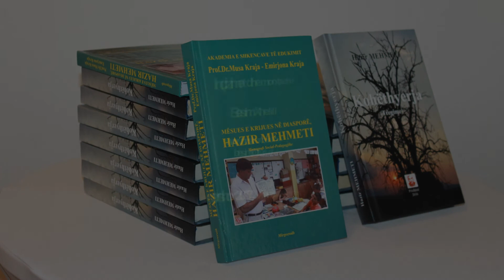Përurimi i veprës "Kohëthyerja" të autorit Hazir Mehmeti, Vjenë, 23 qershor 2017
Ambasada e Republikës së Kosovës në Austri, në bashkëpunim me Lidhjen e Shkrimtarëve dhe Krijuesve Shqiptarë në Austri “Aleksandër Moisiu” dhe Shoqatën e Mësuesve Shqiptarë në Austri “Naim Frashëri”, organizuan përurimin e veprës me tregime “Kohëthyerja”, të autorit Hazir Mehmeti. Ky përurim përputhet me pensionimin e mësuesit Hazir Mehmeti, me ç’rast ai mori fjalë të mira për punën e tij dhe veprën jetësore me mësimin e gjuhës shqipe për fëmijët shqiptarë në Austri, lëvdata, mirënjohje dhe dhurata në këtë mbrëmje kulturo-letrare, që u organinzua në lokacionet e Ambasadës së Kosovës në Vjenë. Gjithashtu u bë edhe përurimi i monografisë social-pedagogjike “Krijues në diasporë – Hazir Mehmeti”, të autorëve Prof. Dr. Musa Kraja dhe Emirjona Kraja.